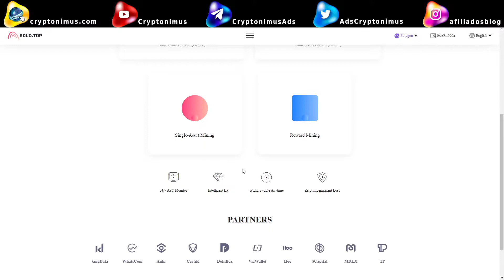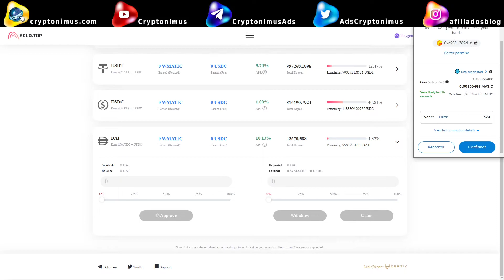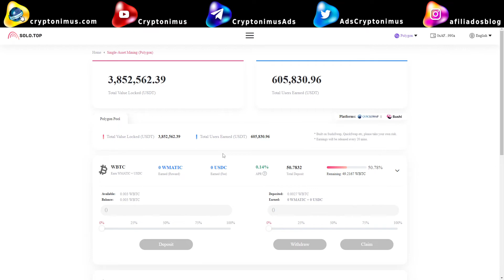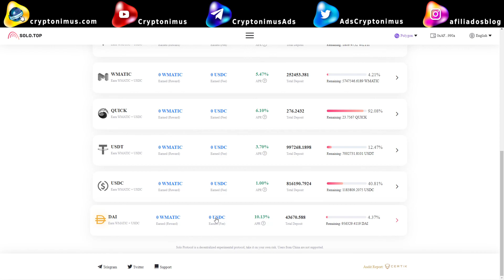SOLO TOP es una DeFi en Polygon con minería de 1 solo activo, con hasta 10% en DAI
Ya sabéis que en este canal siempre estoy investigando y buscando nuevos productos, servicios, hoy le toca a SOLO TOP, una plataforma en la que podemos invertir de forma bastante simple.

En estos momentos solo tenemos la posibilidad de invertir 1 solo token.
Funciona en varias Blockchains, yo utilizo Polygon por los fees bajos.

Lo mejor de esta DApp, es que no tenemos que aprender a montar liquidez ni nada de eso.

Solo comprar el token que queramos y ponerlo en staking.

Ahora mismo los APY no son muy altos, la verdad, pero para mi un 10% en una moneda estable (stablecoin) como DAI está más que bien.

2 faucets gratuitas para reclamar BNB y BTC todos los días GRATIS

Puedes contribuir enviando a estas Wallets:

ETHEREUM (ETH)
0xF61C502e086468E157caF02CB13C42391017ec99

BITCOIN (BTC)
1J2h38zgHvWDShNre4CY9TxhuV1NJrMkt7

DOGECOIN (DOGE)
DNDSExSKrox1DPGgmmiWWbtpEyfEy4Kgjd

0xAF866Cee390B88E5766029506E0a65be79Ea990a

Divi (DIVI)
DNuFpHGGw4ZEzsZG8H37nzgPNHbSY83eDr